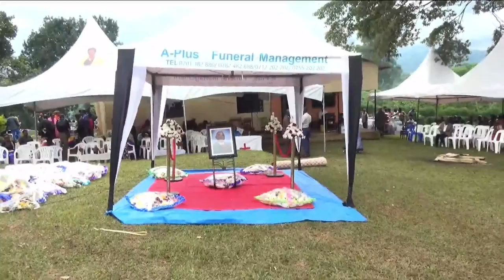Burial of the Late Balinda Benjamin(1975 - 2022)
Brief Biography of Balinda Benjamin

Date of Birth: 15th July 1975
Date of Death: 19th September 2022

Parents: Seth Bakunda (RIP) and Teopista Bakunda (RIP)

Wife: Sarah Akurut Balinda

Children;
• Kayla Grace Balinda
• Hannah Praise Balinda
• Matthew Balinda

Educational Background
• Shimon Preparatory
• Kawempe MSS
• Makerere University Business School
• Attended to Accountant Institute and he was a member of
The Institute of Certified Public Accountants (ICPAU)